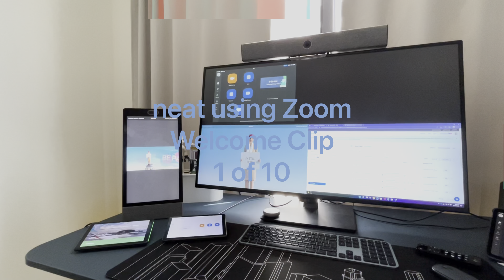Neat using Zoom - Welcome Clip [1 of 10]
This is a series of short clips showcasing the capabilities of Neat video conferencing hardware used with the Zoom platform